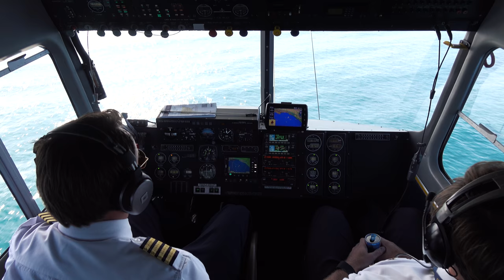The Good Years: A Blimpumentary (Official Trailer)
You'll laugh.  You'll Cry.  You'll see a side of the blimp no one has ever seen before.

Available on Vimeo OnDemand, UltraFlix 4K, and Blu-Ray.